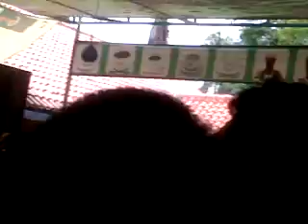Aniversary RX-KING mohack